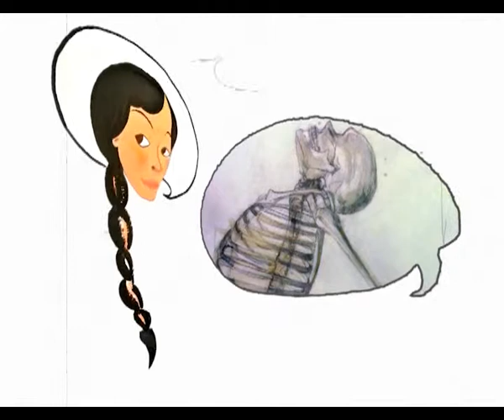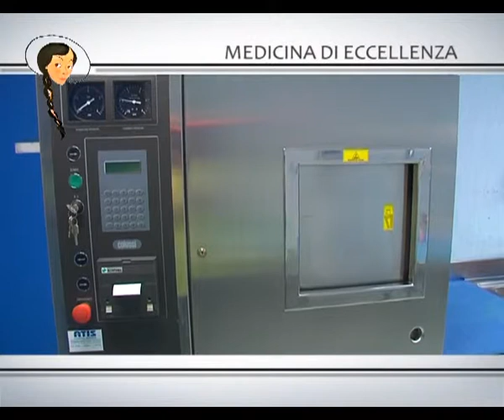23/09/2015 - MEDICINA DI ECCELLENZA N.4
12 MINUTI CON CRISTINA (mercoledì 23 settembre 2015) - rubrica settimanale di taglio informativo e culturale di approfondimento di temi e servizi legati alla contemporaneita'